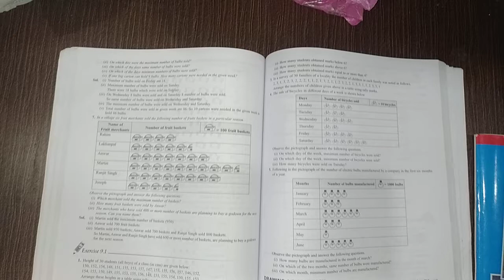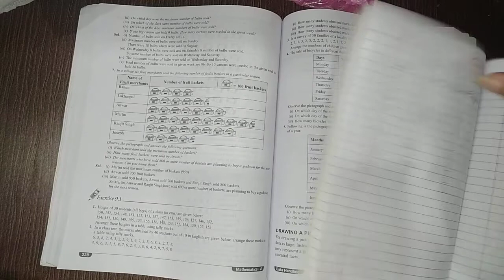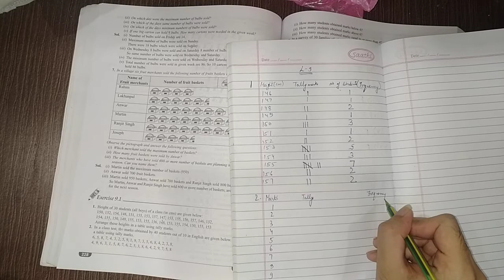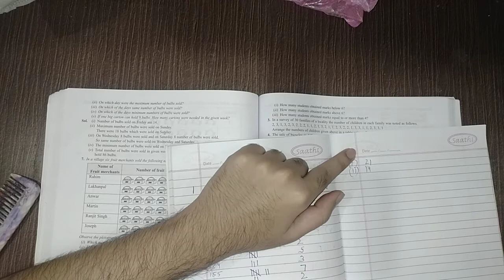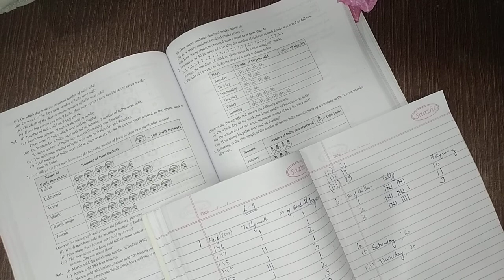22/9/20 class 6 Maths